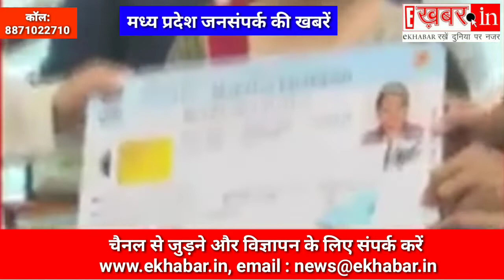जनसम्पर्क मध्यप्रदेश की बड़ी खबरें, jamsampark latest news bhopal, hindi mp jansampark news,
जनसंपर्क भोपाल, जनसम्पर्क मध्यप्रदेश की बड़ी खबरें, jamsampark latest news bhopal, hindi mp jansampark news,